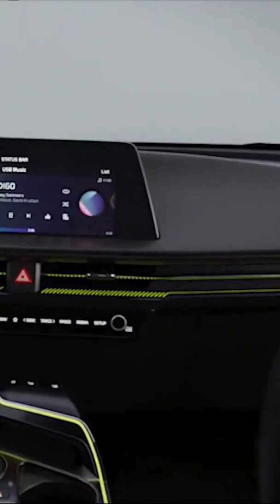Elektroauto Weltmeister M7 - WM Motors stellt mit dem M7 Oberklasse Limousine vor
Wer an chinesische E-Autobauer denkt, dem fallen im Moment wahrscheinlich Namen wie Nio, Xpeng oder Aiways ein. Doch ein anderes China-Startup strebt danach, diese in Sachen Fahrautonomie und Reichweite bei Elektroautos in den Schatten zu stellen. Dazu verpasste man sich einen deutschen Namen "Weltmeister" und trägt wie die Oberklasse Limousinen der Konkurrenz die 7 im Namen.

WM Motors gehört in China durchaus zu den erfolgreichen und aufstrebenden Elektroauto Startups. Mit dem Mittelklasse SUV EX5 hat man dann auch in China ein Elektroauto am Start was durchaus erfolgreich ist. WM steht ürbgens als Abkürzung für den deutschen Begriff Weltmeister, den alle Fahrzeuge als Markennamen tragen. Und die neue Entwicklung, die 2022 auf den Markt kommen soll, schickt tatsächlich weltmeisterliche Vorboten.

Das Modell hört auf den Namen Weltmeister M7, ist die erste rein elektrische Limousine aus dem Hause WM Motors und erinnert vom Namen doch sehr stark an die Oberklasselimousine von deutschen Marken. Der Weltmeister M7 soll mehr als 700 Kilometer Reichweite schaffen und steht in China in direkter Konkurrenz mit dem NIO ET7 ) und dem Xpeng P7